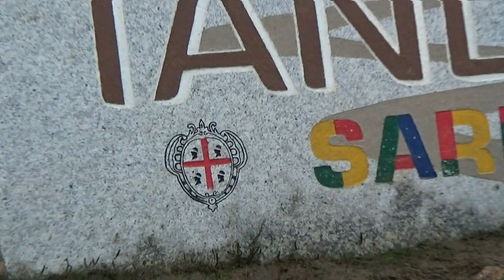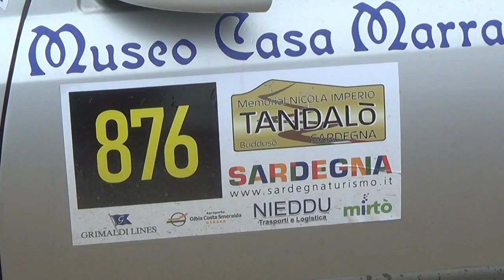MURTAS-VALENTINO esterne 5° CRONOSCALATA DI TANDALO' 2021 BY TOP VIDEO 320.7288235